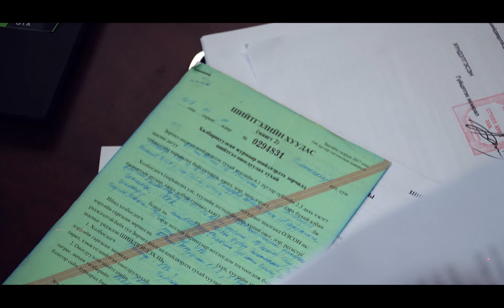Татварын Мэргэшсэн Зөвлөх үйлчилгээ - ТМЗ